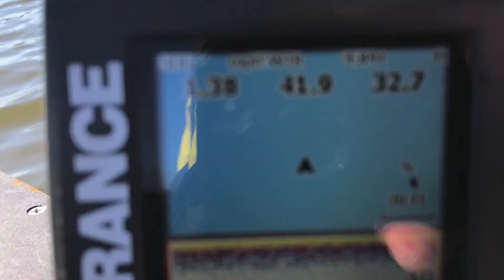(S0 Ep62) These New York Pan Fish are fun to catch!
Fishing new waters that a friend recommended if I wanted to catch a laker. I'll definitely be back to fish it when I have more time. There's a ton of fish on the move in deep water.

What I Film With:
iPhone 7
GoPro - Hero 4 Black
GoPro Karma Grip
GoPro Housing
GoPro Tripod Mount
Mic Rode Video Mic Pro
Mic Wind Cover Rode DeadCat VMPR
Mic Rode SmartLav Plus
Rode SC3 Adapter TRRS to TRS
GoPro Mic Adapter MOVO
Camera Hotshoe V Mount Bracket
Justin Powerbank

Editing:
Computer - Apple Macbook Pro 13

Fishing Gear:
Kayak - Hobie Pro Angler 12
Kayak Cart - Hobie HD Cart
Life Jacket - Hobie Inflatable
Fish Finder - Lowrance Elite 4 DSI

Fishing Lures:
Pan Fish Assassin
Pro Cure
Sebile Vibrato

mark delarosa fishing